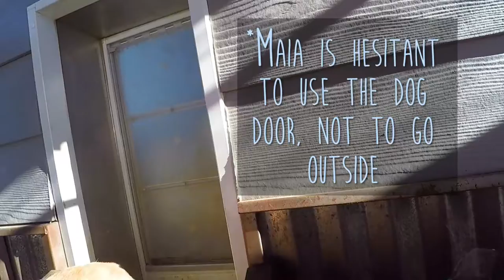Morning routine with my foster puppies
These four puppies are from Zoe's litter of nine born Nov 5, 2021 and this video was shot on Jan 18, 2022 when they were 10 weeks old. One of my puppy rearing goals is for my puppies to be calm and quiet, especially in the morning. Whining and barking drive me absolutely mad so I make sure that my puppies always have everything they need (food, water, bed, bathroom and play area) and I never respond to whining. The result is that I can take my sweet time in the morning and my foster puppies are happy and quiet. This video walks you through a typical morning.

NOTE: All of these puppies have been adopted